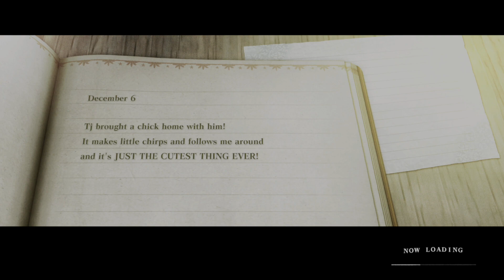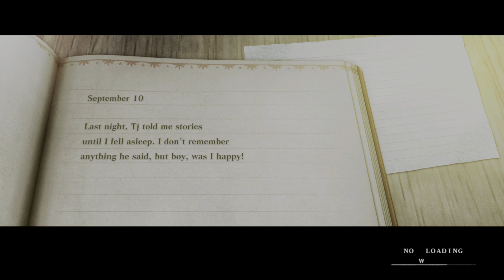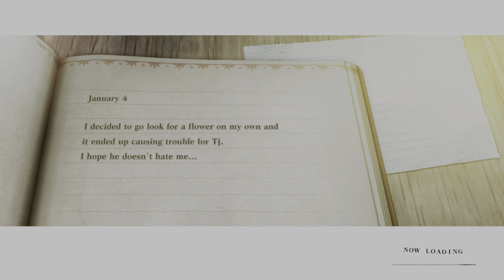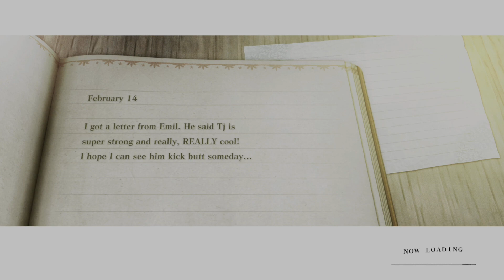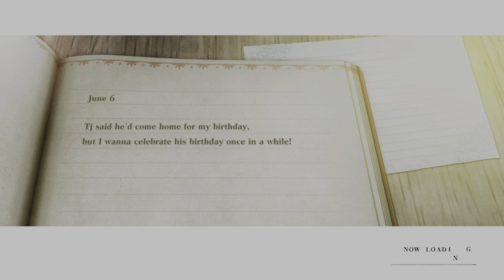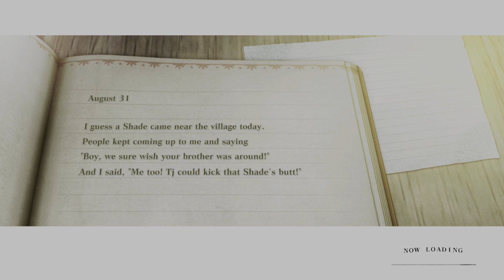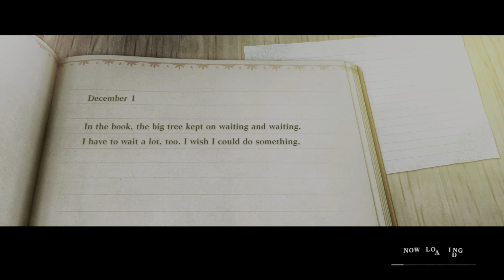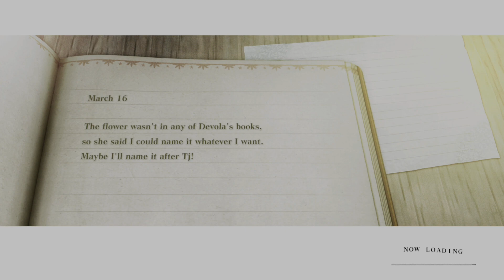What is... Nier? (Nier Replicant #16)